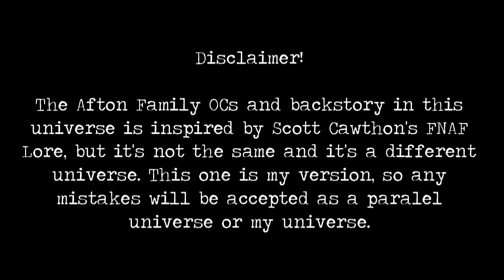Come Back Meme but Different (ft. Present Aftons)